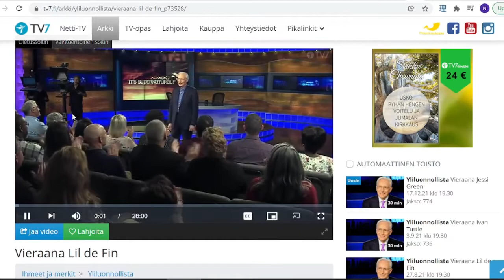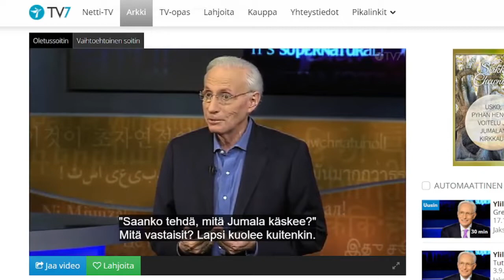TV7:n ohjelma kannustaa potkimaan vauvoja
Sid Roth - Yliluonnollista
Vieraana Lil de Fin

Jos et vielä ole huomannut, että karismaattinen kristinusko on huijausta, niin katso tämä video ja mieti asiaa uudelleen.

Jos vielä luulet, että TV7 on kristillinen kanava, mieti asiaa uudelleen.